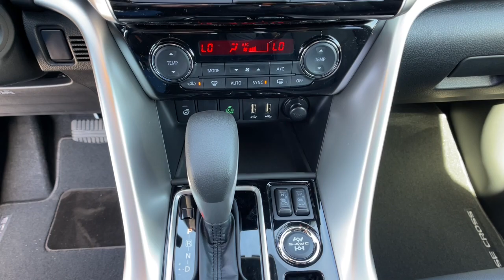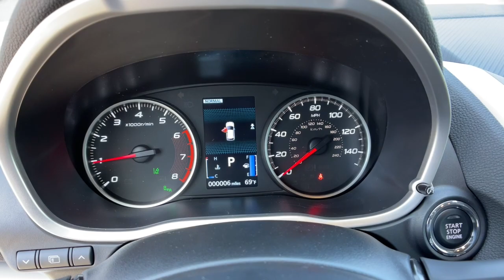2024 Mitsubishi Eclipse_Cross SEL NV Los Angeles, Anaheim, Pasadena, Orange County, Beverly Hil...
New 2024 Mitsubishi Eclipse_Cross SEL available at Reno Mitsubishi located in 1000 Kietzke Lane, Reno, NV, 89502. Servicing the Los Angeles, Anaheim, Pasadena, Orange County, Beverly Hills area.

You'll have love at first sight with the   2024  Mitsubishi Eclipse_Cross. Connect with the drive like never before in this sporty, practical Eclipse Cross. Sleek styling, smart tech, a spacious cabin, and a smooth, comfortable ride elevate your daily drive and make road trips relaxing for the whole family. You'll go places in this forward-thinking compact SUV. The following are some of this vehicles highlighted options: Heated Steering Wheel
, Pre-Collision System, Intelligent Auto on/off High Beams, Lane Departure Warning, HANDS-FREE LIFTGATE, Keyless Entry, Navigation System, Four Wheel Drive, Power Liftgate, Adaptive Cruise Control. Get the comfort you want and the convenience you need in this multi-talented Eclipse Cross. Our team will give you an outstanding test drive experience. Stop in today!